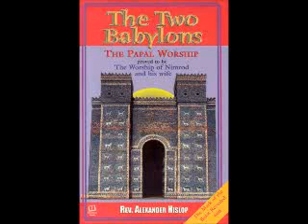The Two Babylons - Chapter 7.5 - The Name And Number Of The Beast